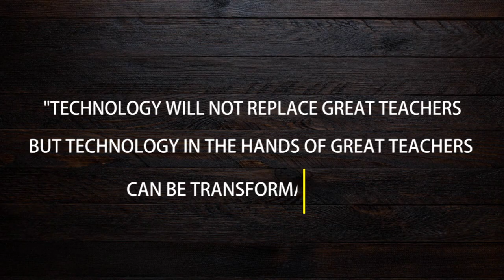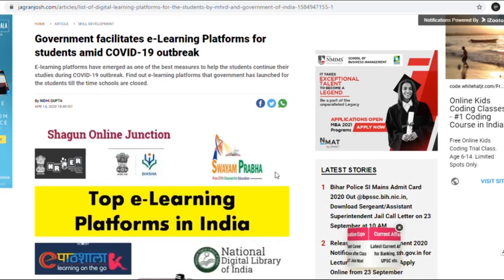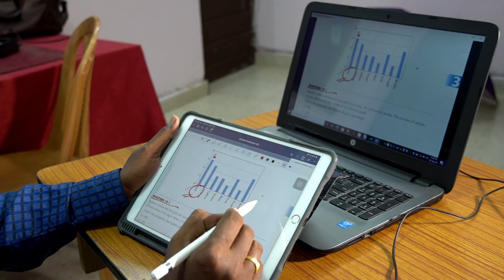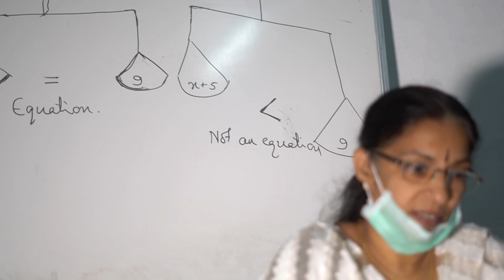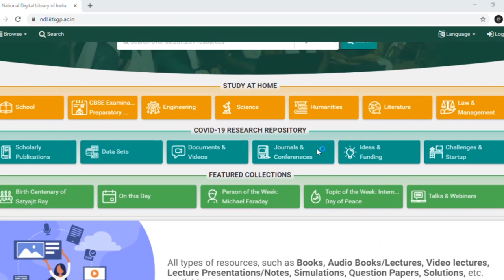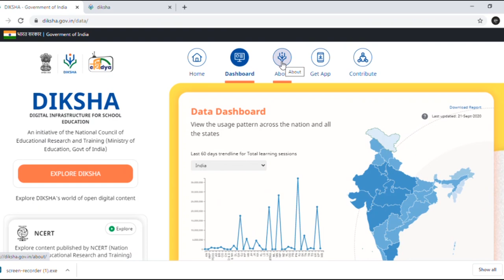A film on Online and Digital Education: by Rajesh Kumar K V, JNV Pathanamthitta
Online and Digital Education: Equitable use of Technology, a Film by Rajesh Kumar K V, JNV Pathanamthitta, NVS Hyderabad Region.